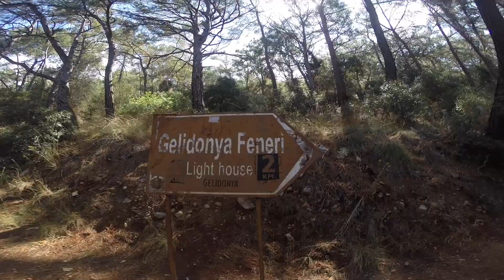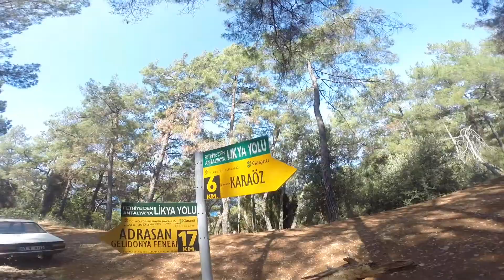Turkey 2016 - Roadtrip and Adrasan - Gopro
Part two of our holiday to Turkey in 2016 includes an epic roadtrip all the way from Istanbul via Pamukkale to Adrasan and the blissful days that followed.